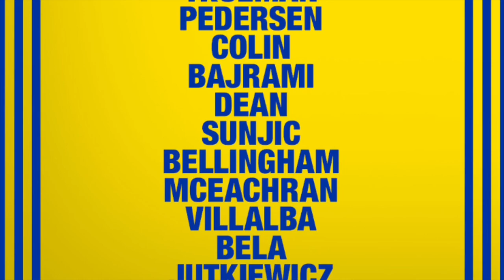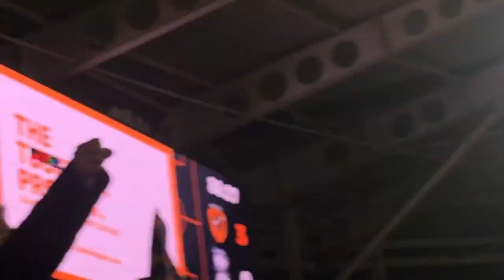EAVES, GROSICKI, LEWIS-POTTER, MERRY CHRISTMAS: HULL CITY 3-0 BIRMINGHAM CITY: Matchday Vlog